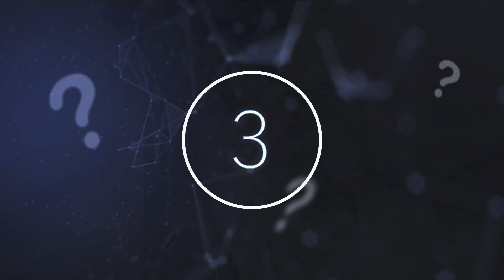Scientists Make A Chilling Discovery Deep In The Amazon Jungle That Solves This Historical Mystery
Scientists make a chilling discovery deep in the Amazon jungle that solves this historical mystery. Today, we take a look at this Amazon rainforest discovery.

Researchers believe they have stumbled across what may be the oldest burial site yet discovered in the Southwest Amazonia, tucked away within Northern Bolivia, in the Llanos de Moxos region of the Amazon Rainforest.

This site contains graves that are estimated to be a minimum of 6,000 years old and presumed to be older. Buried here are five humans, as well as the shells of snails, and the bones of fish and various mammals.

This discovery is more important, as they believed the creation of this site is 6,000 years ago, which entirely changes the timeline of when we believed people had begun to build settlements within the Amazon.